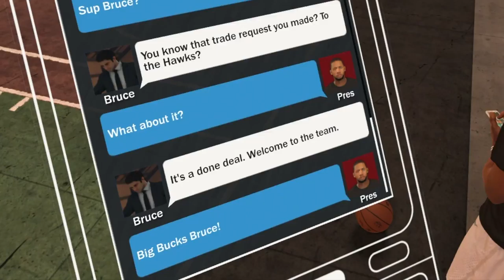I FINALLY GOT TRADED! NBA 2K17 MyCareer #14